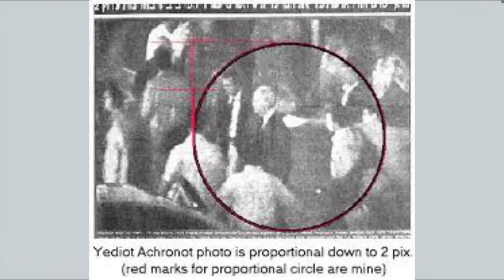KUNA SIRI NYUMA YA VITA YA ISRAEL NA MWISHO WA DUNIA!